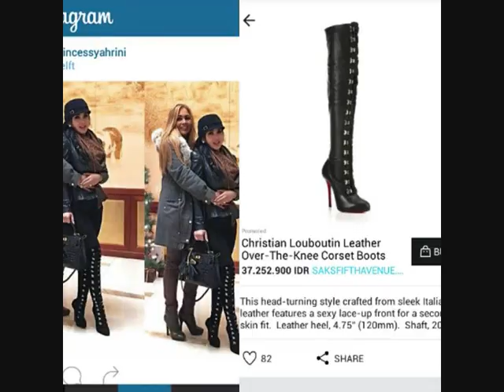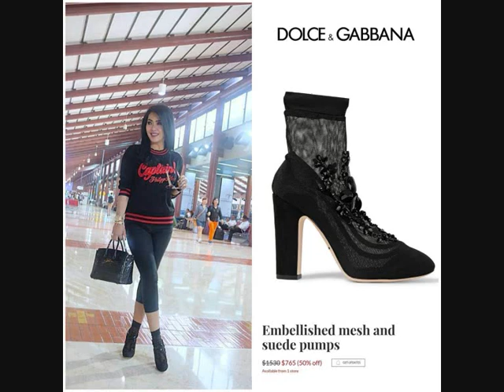20 Sepatu Boots Mewah dan Mahal Syahrini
Tidak lengkap sepertinya jika Syahrini berjalan-jalan bila tidak membeli juga Pelindung kaki nan menawan dan Mewah pastinya. Harga tidaklah dipentingkan yang pasti kenyamanan dan menunjang Aksi panggungnya yang Megah dan Mempesona...

Ini Lah 20 Sepati Boots Koleksi Syahrini yang mewah dan mahal...